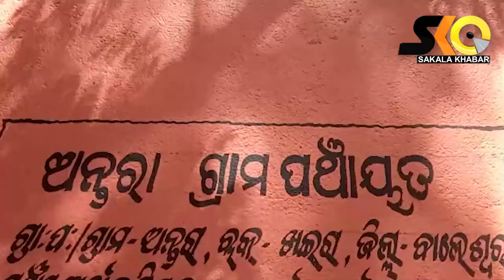The story of a retired Army officer to become a Natures friend ||sakala khabar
ଜଣେ ଅବସର ପ୍ରାପ୍ତ  ସୈନିକ ଙ୍କ ଏକ  ନିଆରା ପ୍ରୟାସ ।
Know the story of retired army officer who became a nature friend